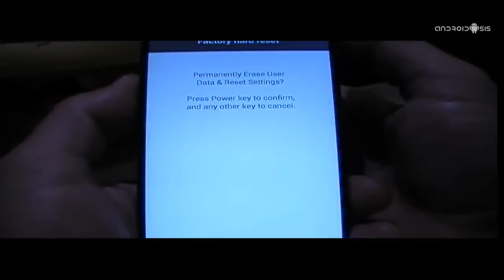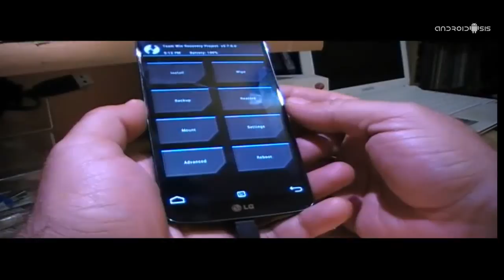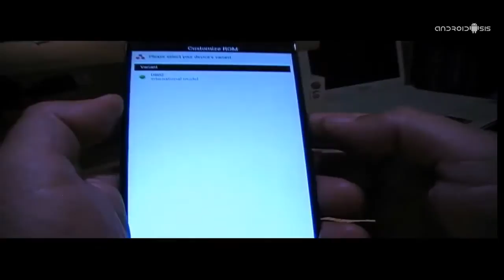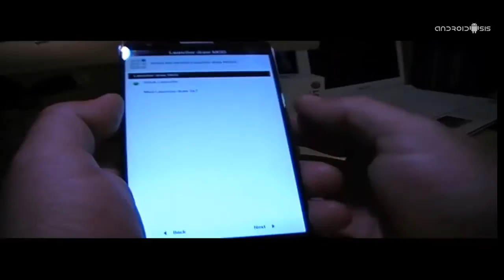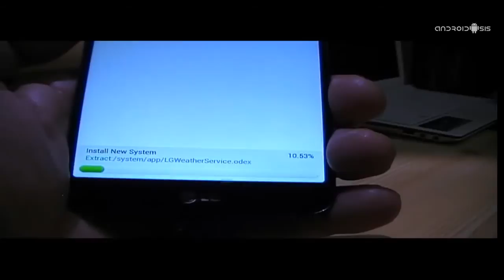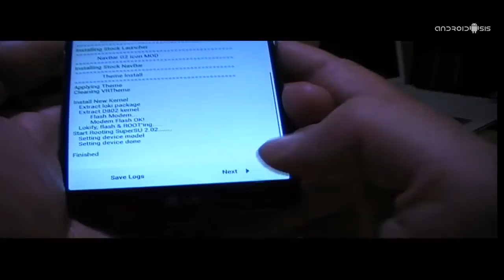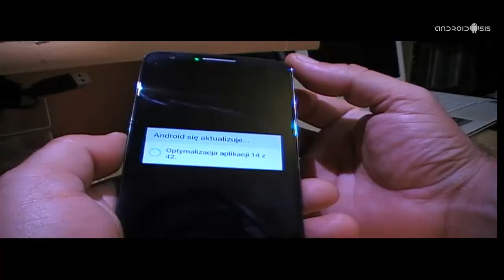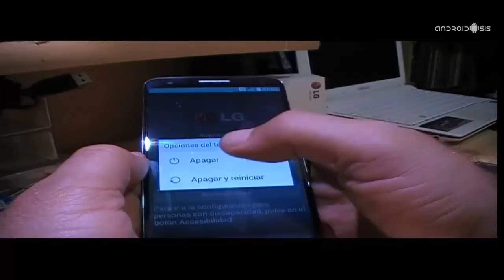Roms LG G2: Proceso instalación 7Rom, port del LG G3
Si hace apenas unos días atrás os presenté la que para mi gusto personal es la mejor Rom cocinada para el LG G2, la Rom Cloudy G3 1.2 V2, hoy os quiero presentar otra Rom port del LG G3 que está pegando muy fuerte en los diferentes foros de desarrollo Android especializados y que cuenta con muchos defensores que ya le están otorgando el titulo de mejor Rom para el LG G2.
La Rom se llama 7Rom y entre sus aspectos a destacar podríamos resaltar que viene configurada para rodar desde un principio con el motor ART en lugar de Dalvik, así como que cuenta con muchas más opciones de configuración que otros ports del estilo, incluida mi Rom favorita hasta la fecha que no es otra que la Cloudy G3.